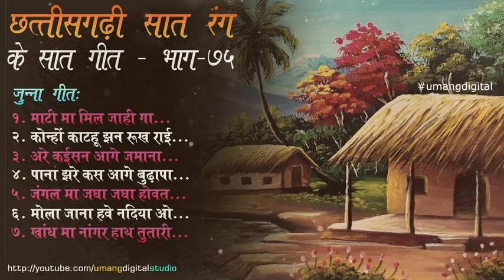जुन्ना पुराना छत्तीसगढ़ी लोकगीत JUKBOX folk song history of Chhattisgarh